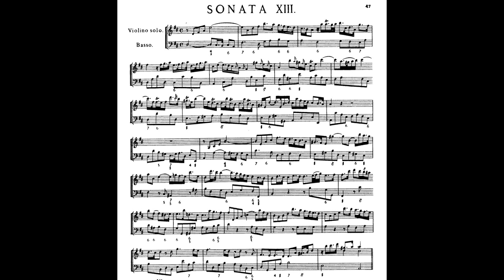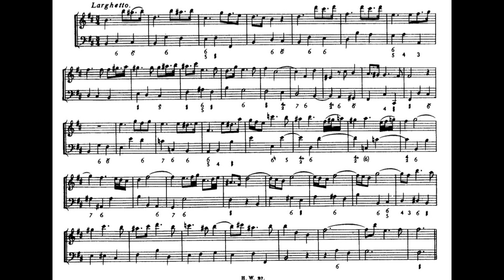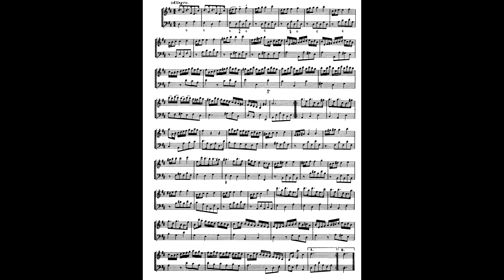Handel Op.1-13 HWV 371 Violin Sonata D major 韓德爾 小提琴 奏鳴曲 作品371 ヘンデル ヴァイオリン ソナタ Score Sheet 譜 【Kero】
Handel Op.1-13 HWV 371 Violin Sonata Op.1 No.13 in D major
韓德爾 小提琴 奏鳴曲 作品371 作品1-13 D大調
韩德尔 小提琴 奏鸣曲 作品371 作品1-13 D大调
Händel Sonata para Violín Op.1-13 en re mayor
ヘンデル ヴァイオリン ソナタ ニ長調

00:00 I Afetuoso
04:13 II Allegro
07:01 III Larghetto
09:54 IV Allegro

The Violin sonata in D major (HWV 371) was composed (c. 1749-50) by George Frideric Handel, for violin and basso continuo. Other catalogues of Handel's music have referred to the work as HG xxvii,47; and HHA iv/4,28.

This sonata represents Handel's last piece of chamber music. The piece was not published by Walsh. The designation Opus 1 No.13 was first made in the Chrysander edition.

A typical performance of the work takes about twelve minutes.